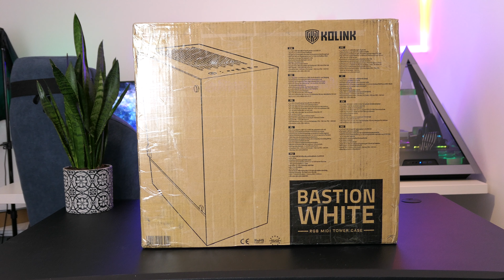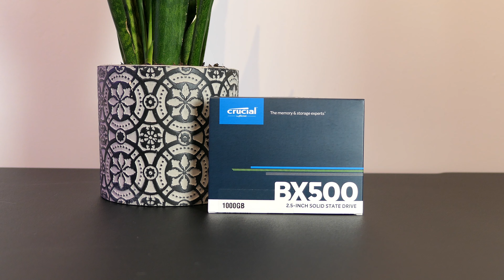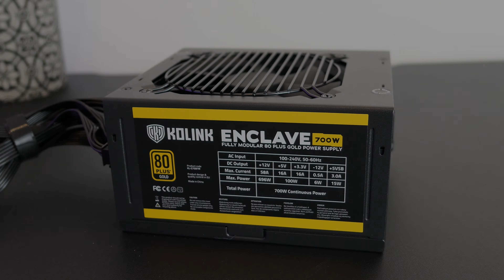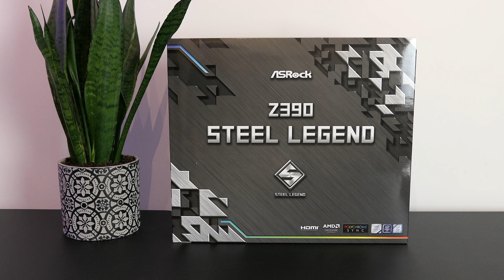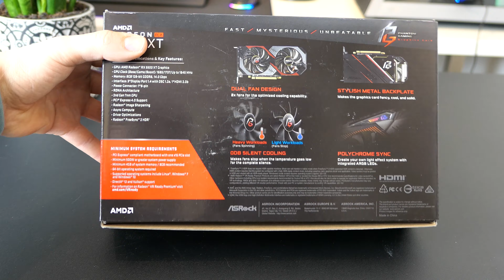PC Build Timelapse - Kolink Bastion RGB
Welcome to a timelapse video where I build inside the Kolink Bastion RGB case.

Noble look and spacious interior: The Midi-Tower Kolink Bastion combines functionality with a restrained but chic exterior. Beneath the tempered glass side, the Midi-Tower is decorated with an addressable RGB-LED strip. Its colours shine out from behind an opaque acrylic glass strip. The colour scheme is accentuated by a rear fan with digitally addressable RGB-LEDs. The lighting can be controlled via a switch on the I/O panel, or by compatible addressable RGB motherboards using the 3-Pin connector provided. Furthermore, the spacious interior is more than capable of supporting lot of powerful hardware. A fine mesh with integrated dust filter on the top is also provided, ensuring your components are supplied with fresh air as well as kept dust-free.

► Motherboard: ASRock Z390 Steel Legend

► Graphic card: ASRock RX 5500 XT

► Air Cooler: DeepCool Castle 240EX